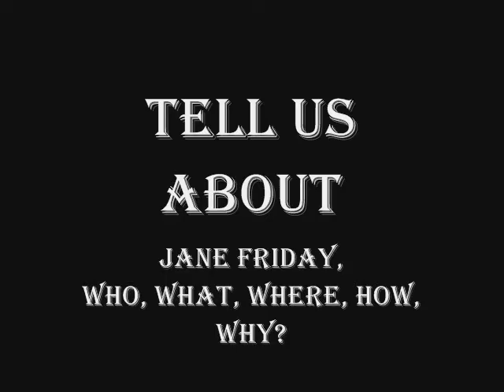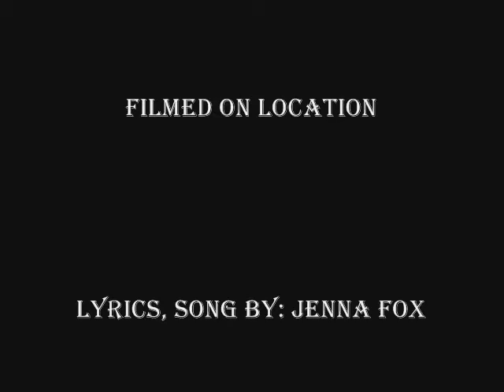JANE FRIDAY: Co-WRITER Interview - 1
The New LGBT Frenzy Film Series, JANE FRIDAY, first Interviews with CAST, DIRECTOR, Writers, Co-Writers and more...

EXCLUSIVE BONUS: during credits at end of INTERVIEW, JENNA FOX, premieres, a PREVIEW of her new song from the SERIES Soundtrack, SELF-TITLE, JANE FRIDAY